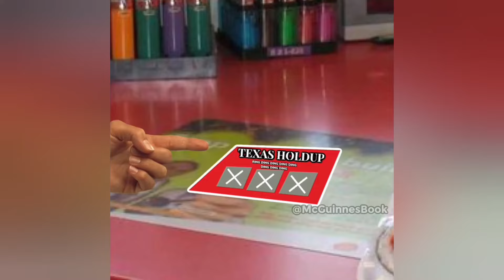Hey Raiden let me get a lottery ticket